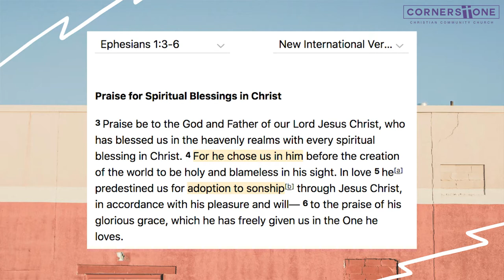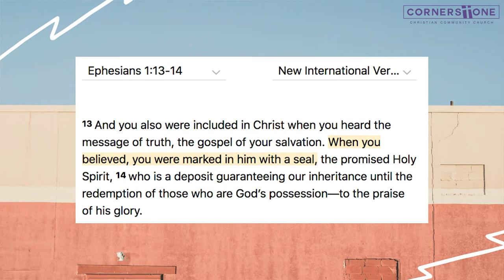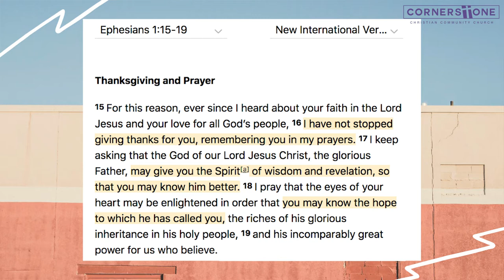Squad Up: Part 1: We Can Be Part of God's Family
Hello Cornerstone youth!

Happy August! We hope you’re enjoying this hot summer and cooling off by watching some of our videos! This month’s theme is “Squad Up,” talking about our identity as children of God, and what it means for us to be part of His family.

Stay tuned to learn about how we can be a part of God’s family, how we can do for others what God has done for us, how we can grow together, and how we can stand strong together. Our youth intern Sarah will be guiding us through these next weeks as we grow in community and in faith together!

All material is sourced from and credited to Grow Youth Ministry Curriculum and Annual Strategy by Stuff You Can Use.

Here are some discussion questions you can use:
1. What are some groups you’ve been a part of that have felt like family? What made those groups feel like family?
2. Do you think our church feels like a family where anyone can belong?
3. If you are a part of God’s family, how can you make it easier for others to join the squad?

Address: 9680 Ninth Line, Markham, ON L6B 1A8

Facebook: Cornerstone Christian Community Church

Photos courtesy of Sarah Chew, Nicholas Ho, and Simon & Schuster
Special thanks to Adriana for appearing in this episode.